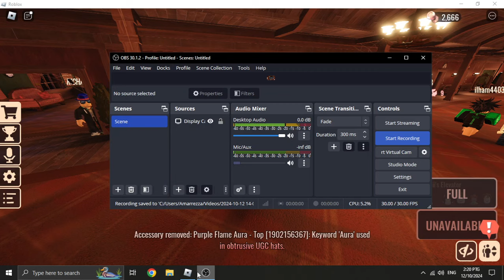i hate my life (read desc ;-;)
Playing Roblox Doors On Bad Wifi Connection (Pls Help Me) ;-;

Chapters:
00:00 Lobby
01:23 Ingame(Floor 2)
16:20 This why I hate my life...
16:44 Outro

Just Ignore All The Words Below :V